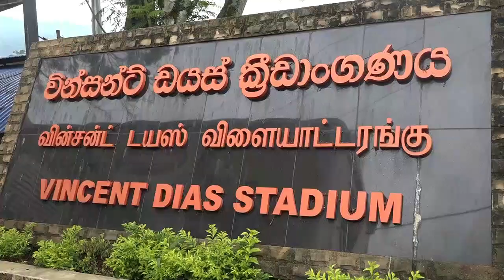ක්‍රීඩාවෙන් හැප්පෙන ඌවේ දරුවෝ